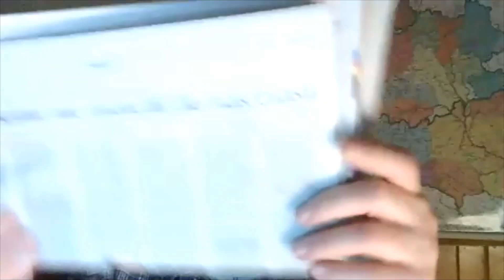Minął Tydzień: Genewskie spotkanie Bidena i Putina. "Szpieg", który nie szpiegował.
O spotkaniu prezydentów Stanów Zjednoczonych i Rosji w Genewie, ich możliwych skutkach, a także kolejnej kompromitacji ABW w związku z zatrzymaniem "szpiega", który nie szpiegował.